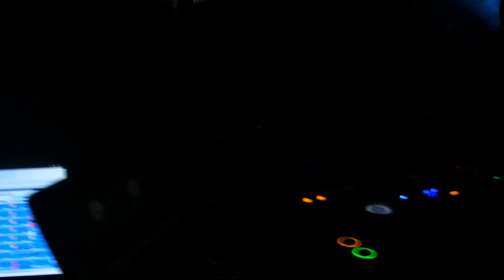Danny Daze (#5) Live @ Volta McAllen Texas 11.24.2011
Elite Events